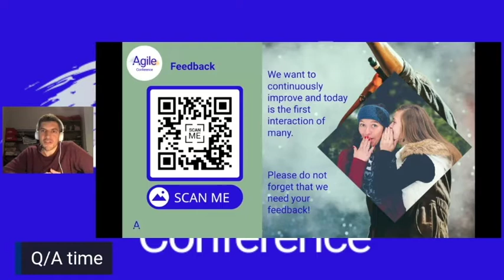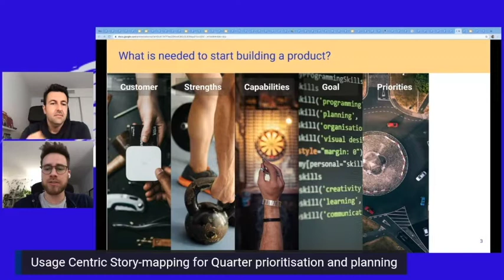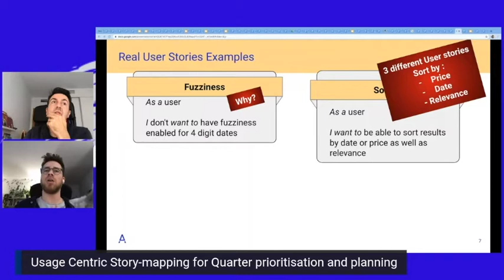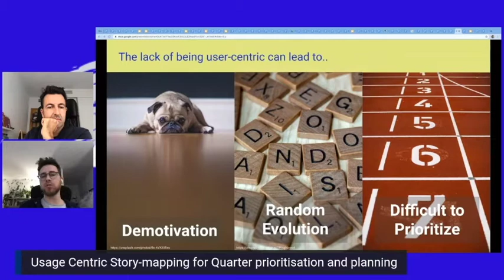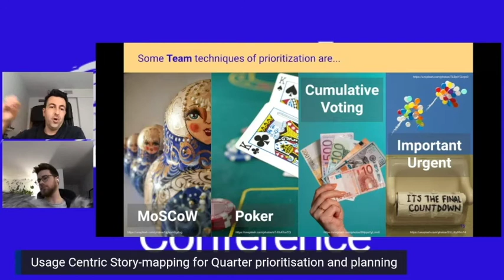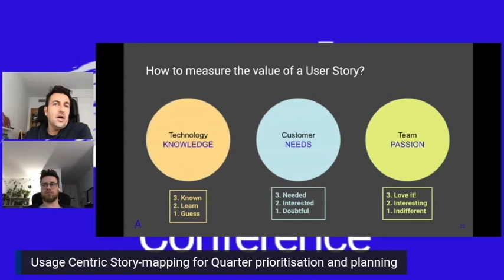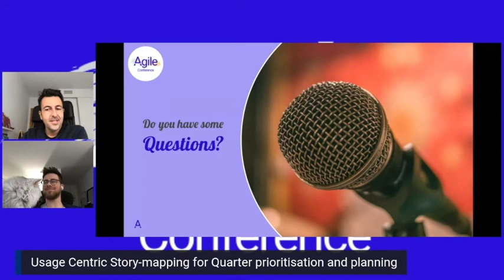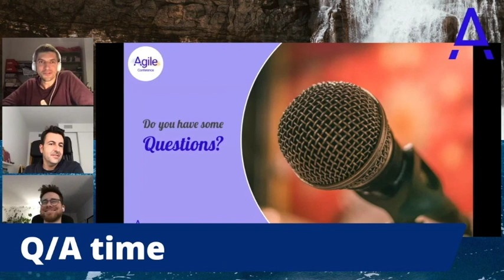Adevinta Agile Conference: Usage centric story mapping for Quarter prioritisation and planning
Miquel Aubà and Romain Blanco, Agile Coaches from Adevinta's Central Teams discuss the benefits of being user centric from the very beginning when describing user stories and prioritising upcoming projects.